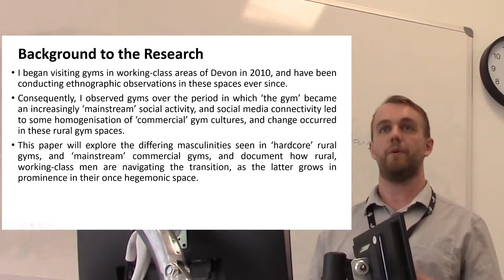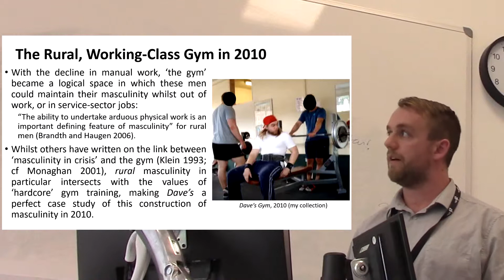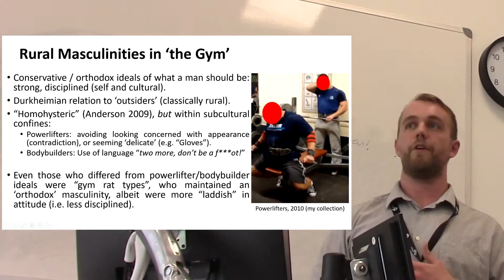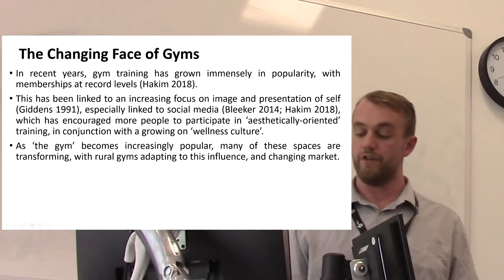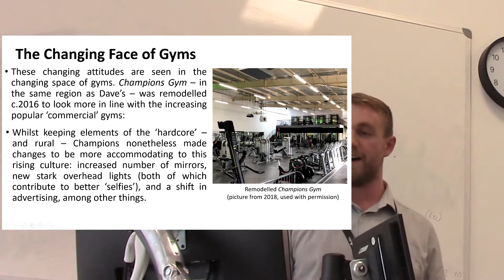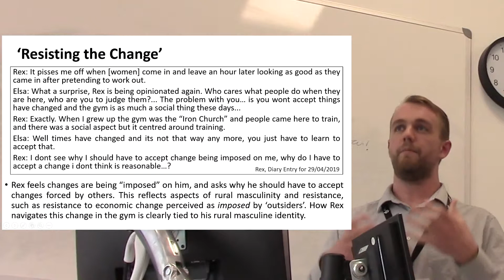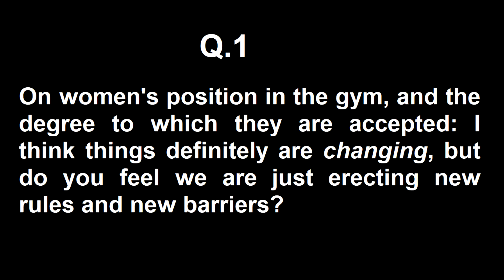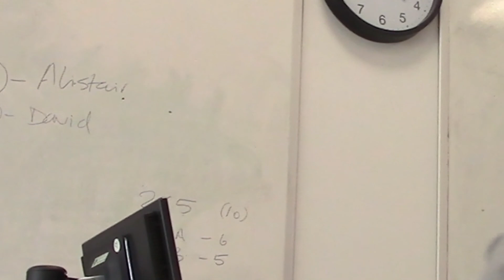Rural Gym Spaces and Masculinities in an ‘Age of Change’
My presentation to the BSA Early Careers Forum Event "Smalltown Boys and Country Girls: Gender and Sexuality in the Rural Idyll" at the University of Lincoln, in which I talk about the intersection between rural and subcultural masculinities in small town gyms, and how the increasing popularity of gyms and shifting gym cultures is impacting these.
I am not sure how I forgot to talk about the organised Tractor Pull hosted in the town, but hopefully the anecdotes I did recall are interesting enough.